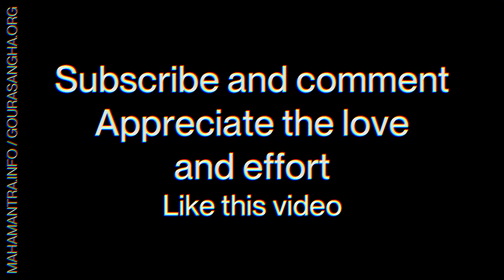🍁 IN VAIKUNTHA NOT EVEN THE LEAVES FALL 🍁 | 3 | The Bhaktivinoda evidence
I would like to express my appreciation to Sri Satyanarayana Das Babaji Maharaj for undertaking the challenging task of writing this book during a time when discussing this topic was undoubtedly more difficult than it is today. Thanks to works like this, many devotees worldwide have become more discerning about what is scripturally sound and what is not.

🔴 I still do not eat Prana only!
"May all the living beings achieve perfection"

Jay Jay Sri Radheshyam